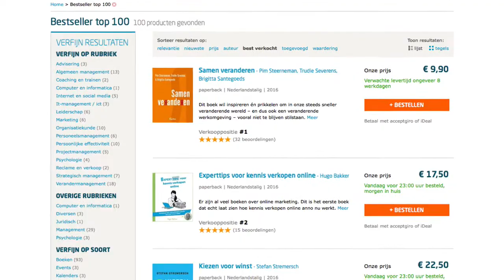Een boek schrijven over verdienen met je smartphone video’s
Wat wil jij als ondernemer leren over verdienen met je smartphone video's? Laat je reactie achter en wie weet vind je jouw vraag terug in het nieuwe boek dat Noortje Janmaat van Verdienen met VIDEO aan het schrijven is.

GRATIS Videotraining: Zo laat je je Bedrijf Groeien met Video

In de afgelopen jaren heb ik mijn klanten geholpen om hun bedrijf en omzet enorm te laten groeien met videomarketing. Als videomarketing voor hen werkt en als het voor mij werkt, dan kan videomarketing ook voor jou werken. Ik heb er een gratis videotraining over gemaakt.